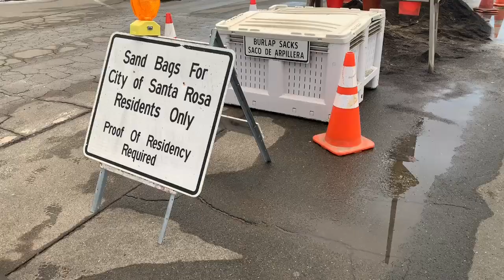City of Santa Rosa Sandbag Filling Station Opens Annually Through Rainy Season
The City of Santa Rosa's sandbag filling station is open for residents throughout the rainy season.
For residents who need to control rain run-off on their property, sand and bags are available for free at the City Municipal Services Center North located at 55 Stony Point Road. The yard is open 24-hours a day, 7-days a week. Materials are available throughout the entire rain season, not only during storm events.

Residents must present an ID with a City of Santa Rosa address in order to drive into the Municipal Services Center Yard and access the sandbag filling station. Shovels are onsite to use for loading bags. Residents should plan to transport the sandbags in a vehicle they don't mind getting dirty. The sand has been stored outdoors so sandbags may be heavy and muddy to transport.